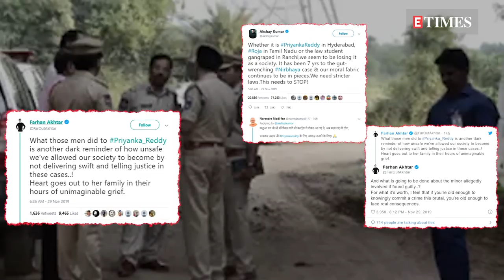JusticeForPriyankaReddy: Gabriella Demetriades wants 'castration and hanging' for all rapists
Joining the vanguard of famous people who are taking to public platforms to express their rage over the brutal gang rape and murder of a 27-year-old veterinarian in Hyderabad, now, Arjun Rampal's girlfriend and mommy of one Gabriella Demetriades has taken to Instagram to condemn the heinous crime. In a lengthy post, Gabriella highlights the state of the society at present, as she went on to write, 'If you’re a man, a woman, this is the only conversation you should be having today because if our basic human rights aren’t met – there is nothing else to discuss. No one has the right to take anyone’s life and all rapists need to be executed. The punishment does not fit the crime. Castration and hanging is all they deserve.' Earlier, celebs like Akshay Kumar, Farhan Akhtar had expressed their anger over the same on Twitter.